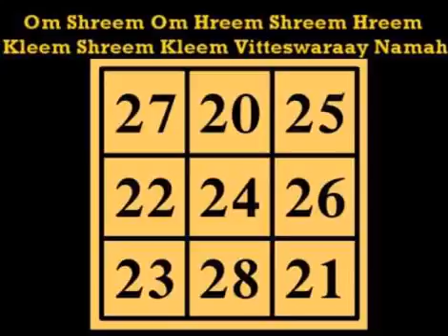Kubera Mantra to Improve your material needs in life $ € ₤